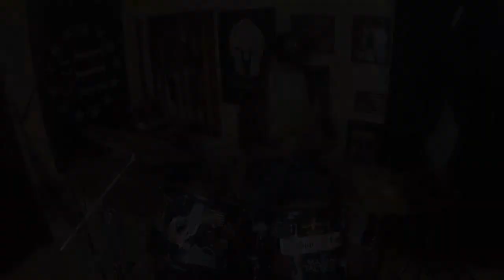ZZ top Gimme All Your Lovin drum cover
Great rocking tune from these guys, a staple of my 80s youth. I had a huge time learning this one.